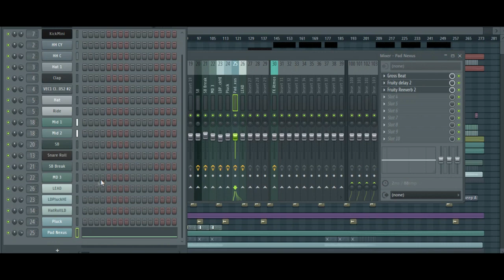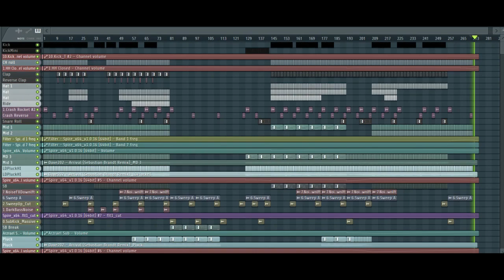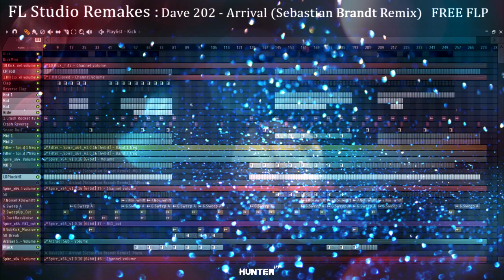FL Studio Remakes : Dave202 - Arrival (Sebastian Brandt Remix) FREE FLP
Уже как пол года я хотел сделать этот ремейк, уже как 2 месяца я его делаю. Единственное что - не сделал Acid и NeuroAcid партии. А так старался как мог. Хотел записать весь проэкт, но в яме сэмпрел ФЛки крашился вмести с бандикам, и всё выключалось. А записывать частями - кульминацию мой ноутбук всёравно не вытаскивает. Так что записал перематывая + рендер.

Для посика :

FL STUDIO DAVE202
FL STUDIO SEBASTIAN BRANDT STYLE
FL STUDIO ARMIN ONLY MIRAGE
FL STUDIO A STATE OF TRANCE
FL STUDIO UPLIFTING TRANCE
FL STUDIO TRANCE CLASSIC
FL STUDIO DAVE202 ARRIVAL SEBASTIAN BRANDT REMIX FLP